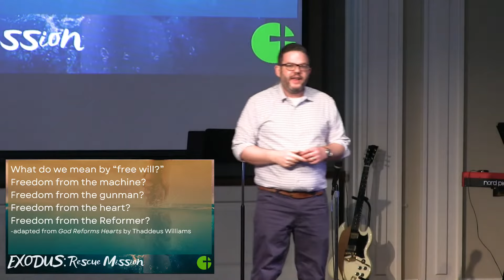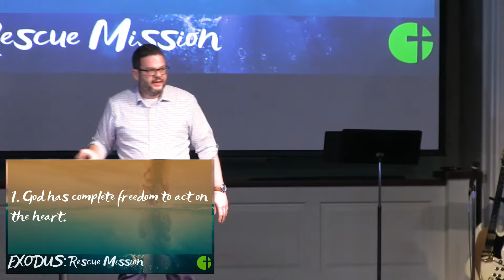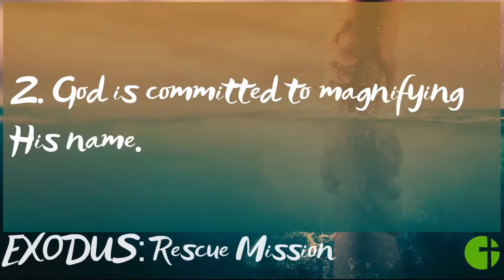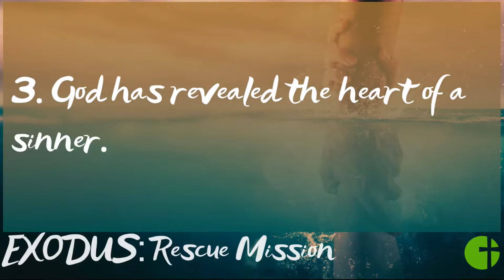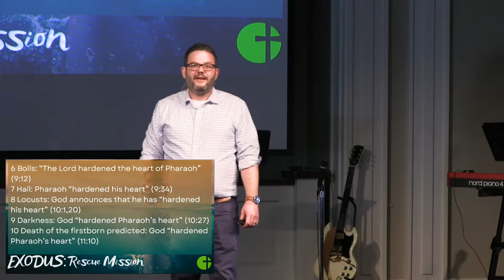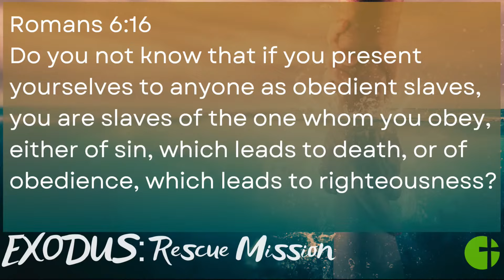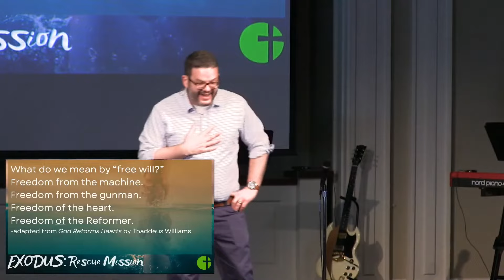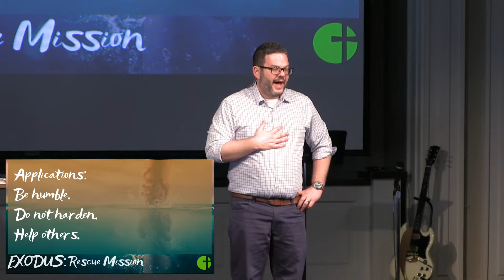Exodus - [#03] - Hard Plagues & Harder Hearts (sermon only) - Pastor Niall Philyaw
streamed 03/10/2024

Speaker: Pastor Niall Philyaw
Series: Exodus: Rescue Mission
Sermon Number: 03
Sermon: Hard Plagues & Harder Hearts